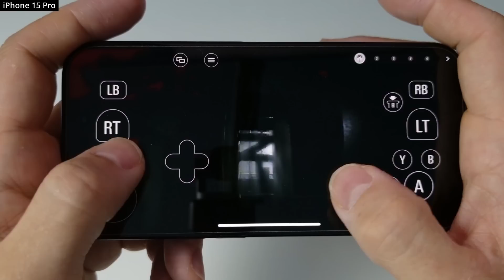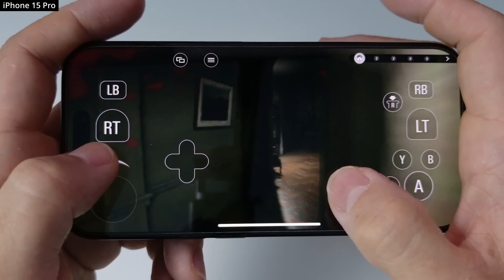RE7 on Mac is GREAT, but..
Quick video about the new Resident Evil 7 game now out on Mac, iPhone and iPad.

Timestamps:
00:00 Resident Evil 7 is out on Mac!
00:27 M1 MacBook Air
01:54 M3 Max MacBook Pro
02:51 iPhone 15 Pro
03:07 Pricing, is it worth it?